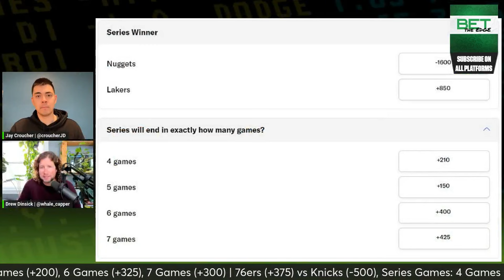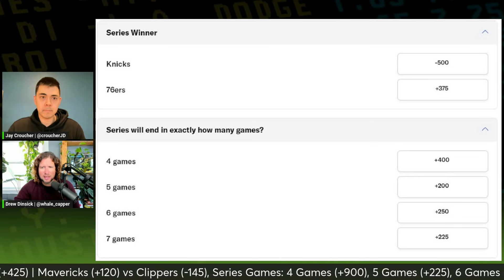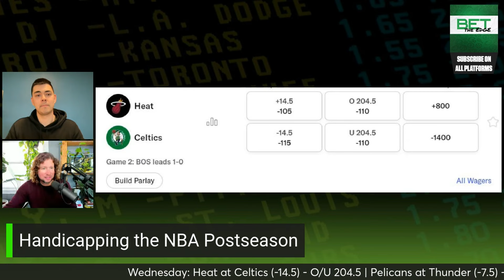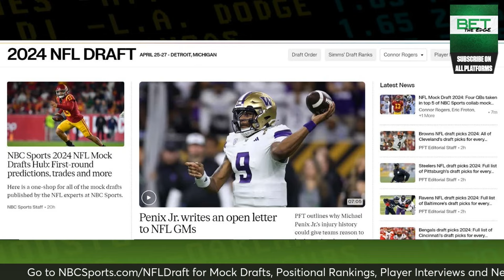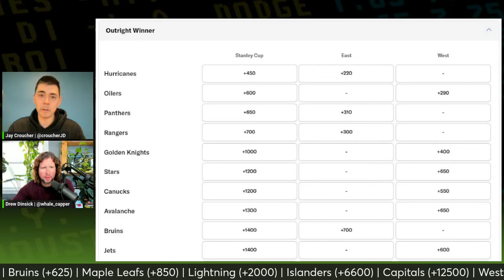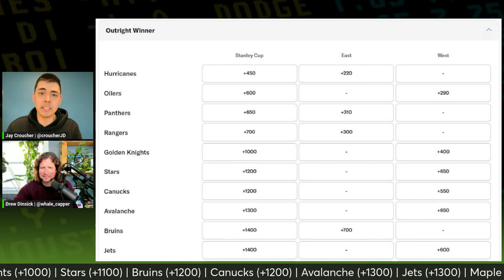Lakers, 76ers down 2-0, NHL Conference Champ. + J.J. McCarthy | Bet the Edge (4/24/24) | NBC Sports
Jay (@croucherJD) and Drew (@whale_capper) discuss if the Lakers and 76ers can climb back into their respective series after dropping Game 2 in dramatic fashion and handicap the Cavaliers taking a 2-0 lead over the Magic before turning their attention to the Stanley Cup Playoffs. The duo analyzes pricing for the Oilers as the Western Conference and checks in on the Hurricanes and Panthers in the East before wrapping the show with a discussion of why J.J. McCarthy is an important player to monitor entering the NFL Draft Thursday Night.

(0:00) -- Hello and welcome
(0:45) – NBA Series: Lakers vs Nuggets, 76ers vs Knicks, and Magic vs Cavaliers
(20:00) – Wednesday Game 2’s: Heat at Celtics and Pelicans at Thunder
(23:50) – NHL Conference Champion: Oilers, Golden Nights, Jets, and Stars in the West + Hurricanes, Rangers, and Panthers in the East
(31:30) – NFL Draft Preview: O/U Draft Position for J.J. McCarthy + potential suitors in Round 1